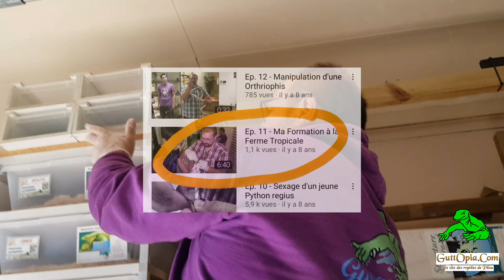Ep.71 - Comment faire une piqûre à un serpent (a shot to a gonyosoma)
Comment faire une piqûre à un serpent?
how to give a shot to a snake?
Dans cette vidéo, je vais vous montrer comment faire certains soins à un serpent, notamment lui administrer une piqûre intramusculaire.

N'hésitez pas à laisser des commentaires. J'essaie toujours d'y répondre!